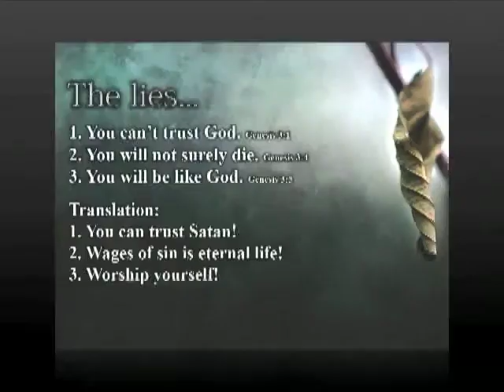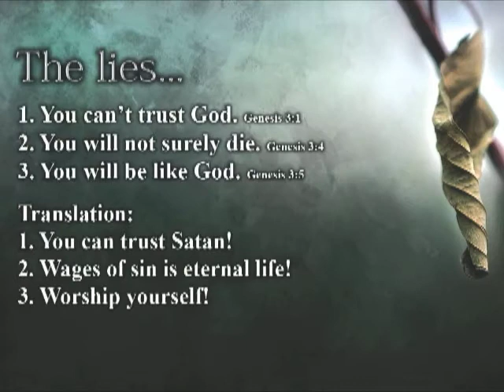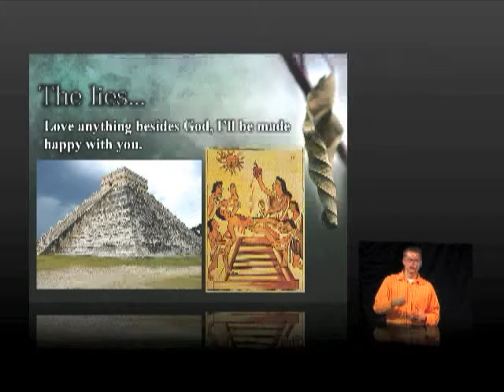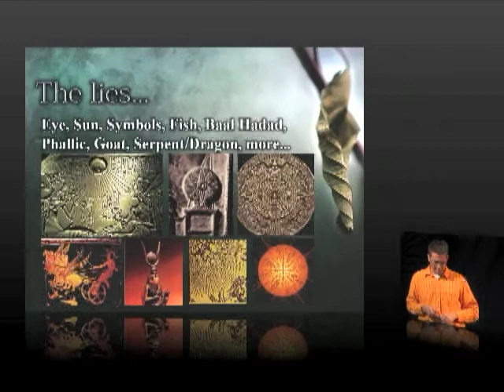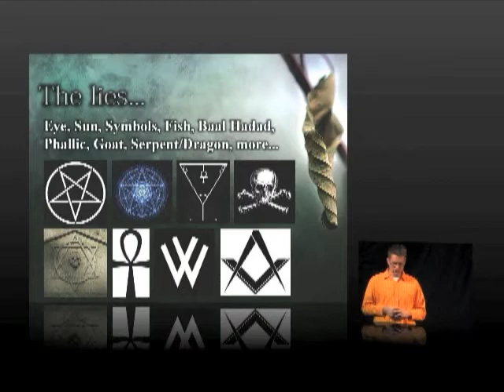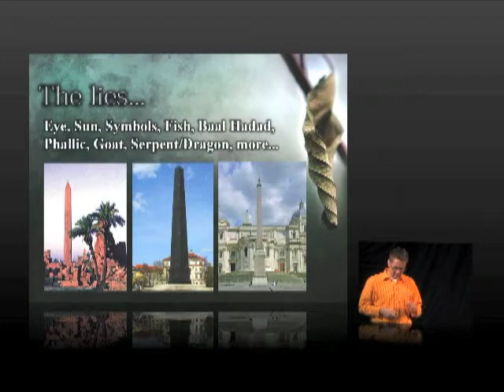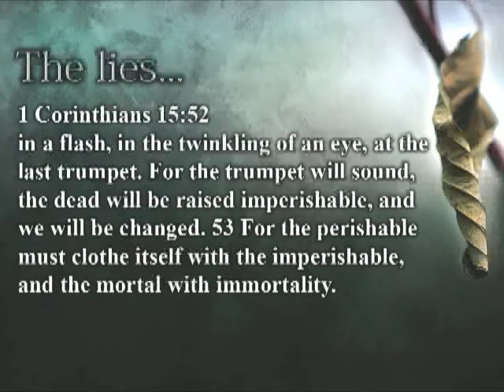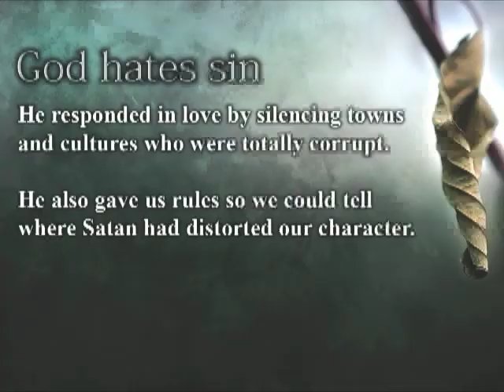2012 Session 4 - Big Secrets: Modern Society's Cavity Search - Part 5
Part of a lecture series - If God is so good and all-powerful, why does evil exist in this world?  Speaker Jesse Ferguson details the origin of evil and how Satan's original lies have propagated in modern society.